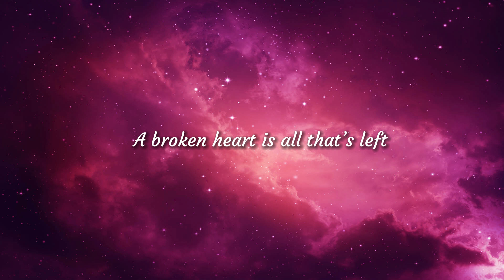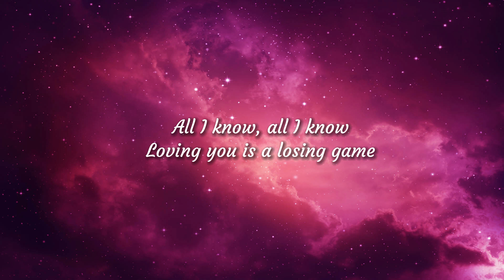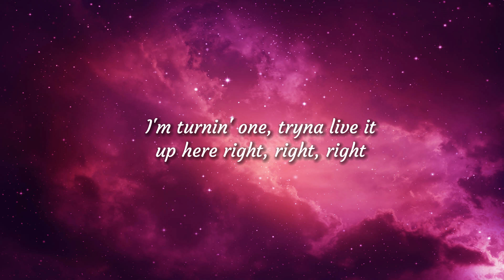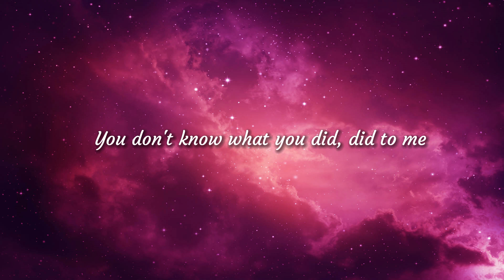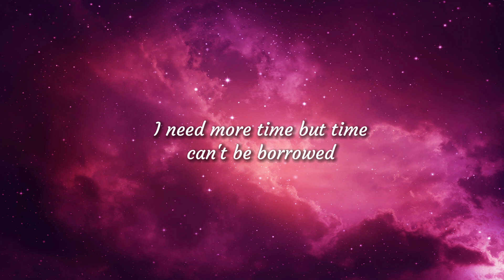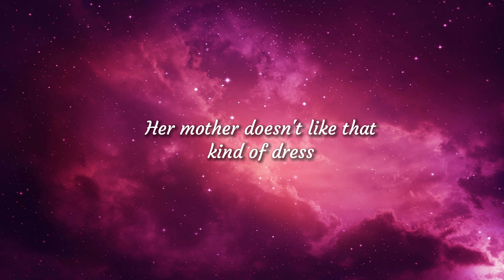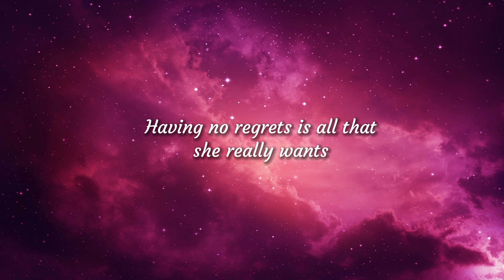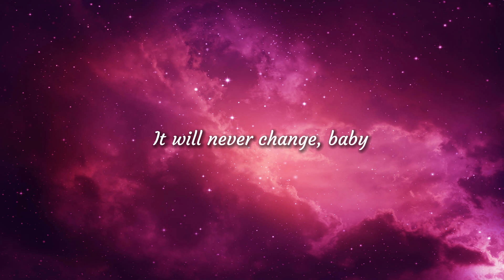Duncan Laurence - Arcade ( Mix Lyrics) ft. FLETCHER - Chris Brown, Justin Bieber, One Direction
List Lyrics Song:
01. Duncan Laurence - Arcade (Lyrics) ft. FLETCHER
02. Chris Brown - Under The Influence ( Lyrics )
03. Justin Bieber - Ghost (Lyrics)
04. One Direction - Night Changes (Lyrics)